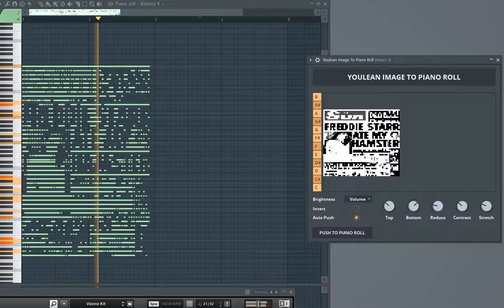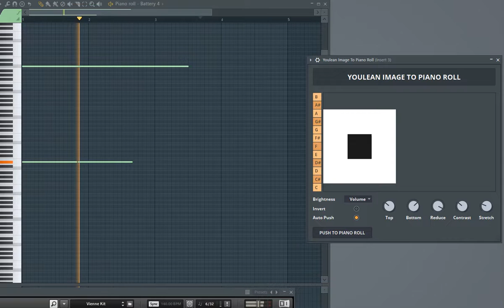Youlean Image To Piano Roll Vienna Kit FSAMH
Youlean Image To Piano Roll is a FL Studio only plugin that converts Image to Midi notes.

When I use any image to mid tools, the sounds you hear are created from the image or rather the midi notes created with Youlean Image To Piano Roll which is available here;

In this instance, I have Push set to Auto push and I am using an image that is gradually revealed by starting with a low resolution. Turning down the Reduce button brings in more notes and this image threw up some nice rows that looked ideal for drums. I loaded NI Battery 4 and played around a bit with various settings and presets.